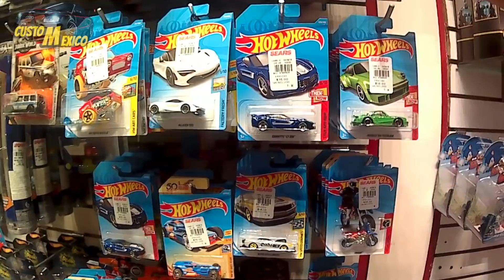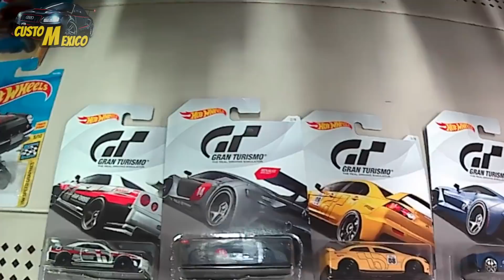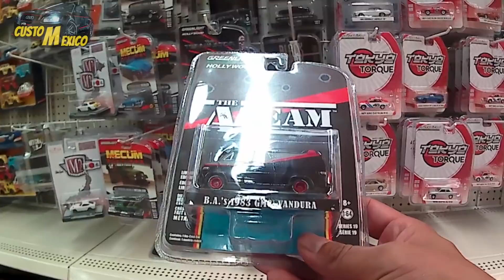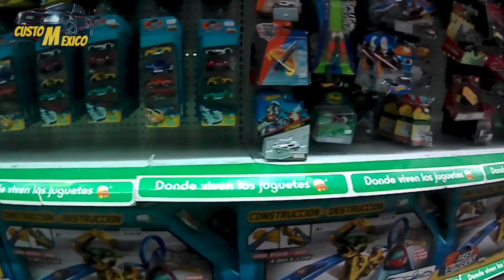¿No mas hot wheels en j.... ? | Buscando los mejores hot wheels 6 A-TEAM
Bandita les dejo una nueva búsqueda por toda la ciudad de querétaro ,  donde encontramos cosas muy chidas , pero sobre todo lo pase muy bien , también conoce esta tienda que no vendera mas hot wheels , un abrazo familia